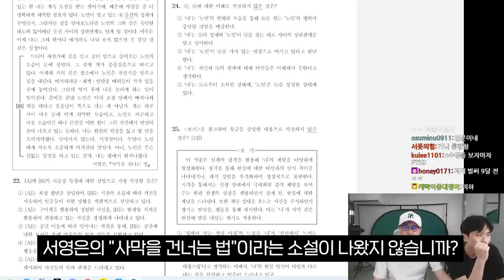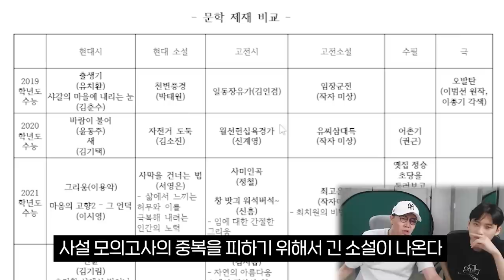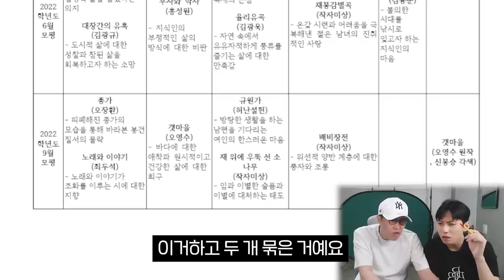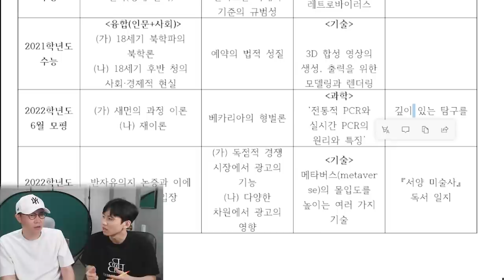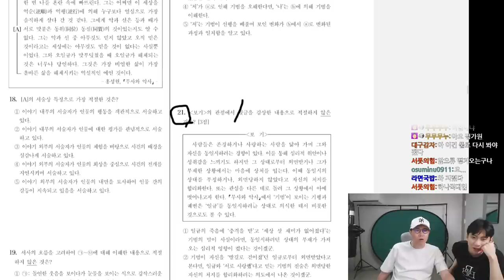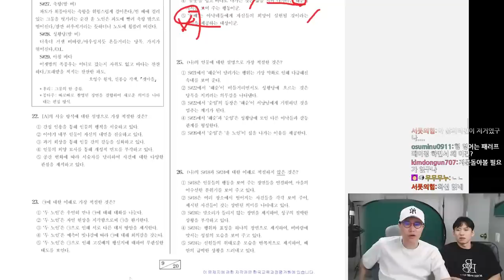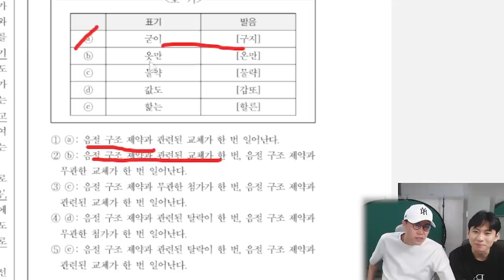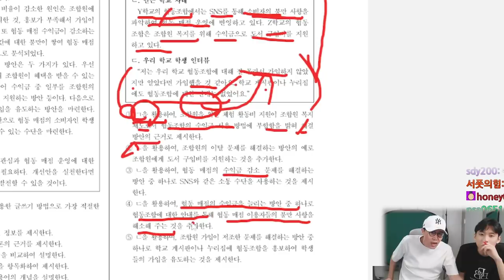"수능 시험지가 보인다?!" 작년 국어 레전드 적중 신화 정진짜T, 올해는 더 빨리 모셨습니다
0:00 등장 및 소개
4:55 작년 수능 분석
7:37 역대 문학 제재 분석
15:18 역대 독서 제재 분석
17:58 올해 6월 분석
22:46 올해 9월 분석
34:44 마무리

채널 문의 ▼
미미미누 인스타그램 ▼